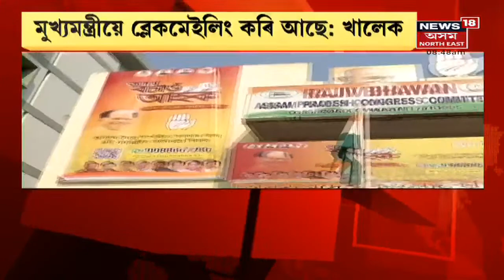Rupjyoti Kurmi Vs Abdul Khalek | সাংস্কৃতিবান লোকে ৰূপজ্যোতিৰ দৰে আচৰণ নকৰে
18 November, 2021 : মুখ্যমন্ত্ৰীয়ে Rupjyoti Kurmiক ব্ৰেকমেইলিং কৰি আছে বুলিও মন্তব্য কৰিছে Abdul Khalek য়ে  । ক্ৰমান্বয়ে বাঢ়ি গৈছে Rupjyoti Kurmi আৰু Abdul Khalek ৰ সংঘাত ।